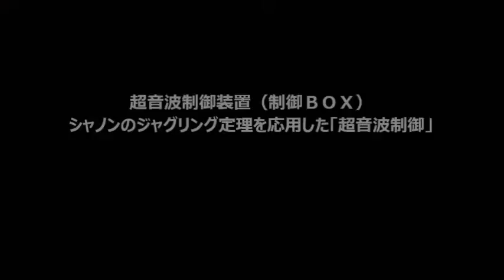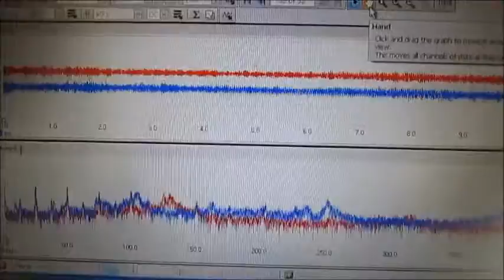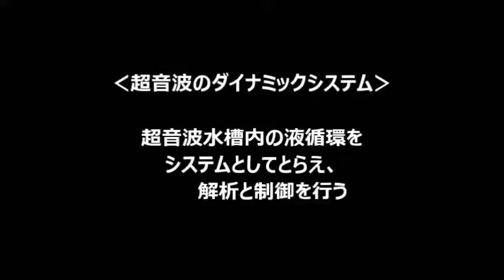超音波技術ノウハウ ultrasonic-system